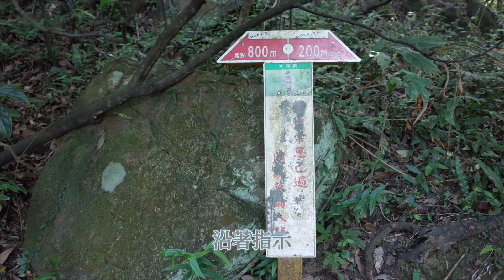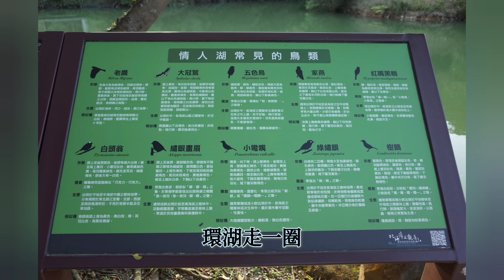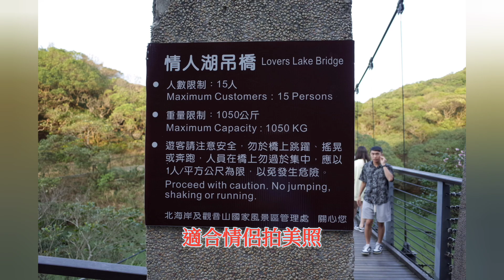"愜意漫步海興步道，欣賞情人湖與情人塔美景"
海興步道
203基隆市中山區安中產業道路
入口處廟旁有幾個停車位，全靠人品~